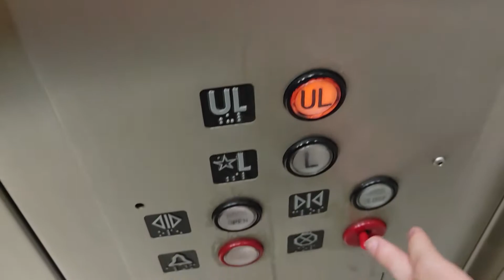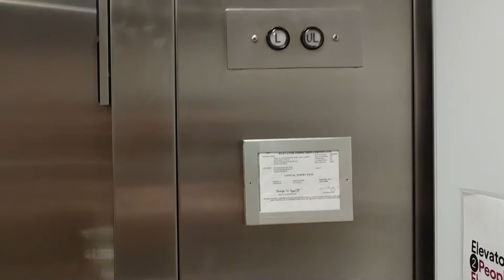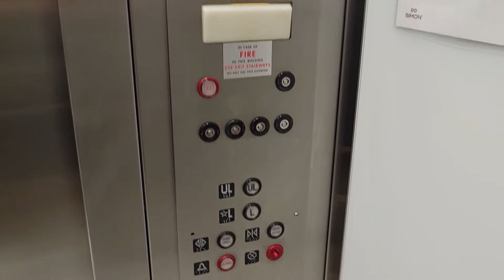EPIC Montgomery Elevator Mall at Rockingham Park Salem, NH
Riding the elevator in the JCPenney court at Mall at Rockingham Park.

TAKEN: August 27th, 2020

I had to come back here. I just did. I love this thing. You may have seen the 720p version of this video, but now you get to experience it in full 1080p HD with 60FPS. Unlike the first ride, this elevator now seems to be accompanied by a ghostly noise. As of recent visits, this ghost sound no longer exists, but it was amusing to hear nevertheless. At times, it makes the rides just a tad more enjoyable. But even with out it, THIS ELEVATOR SLAPS!